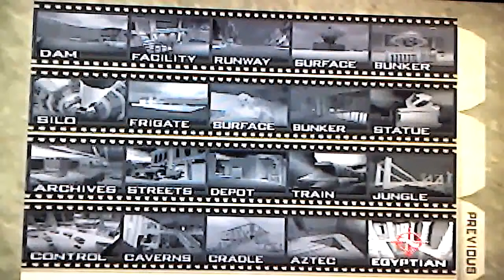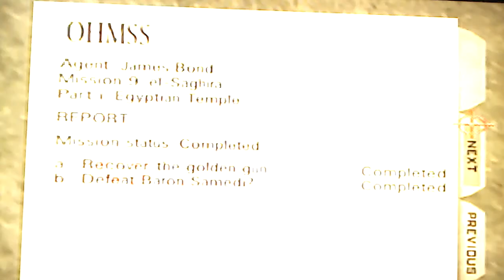Goldeneye 64 Level 20 (Finale): Egyptian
My apologies for anyone who watched the let's play took a long time just for me to finish. Luckily I only have to do 3 or 4 more videos on this LP and i'm done. I'll make one final update on my life and whats gonna happen in the summer. Thanks for the patience.